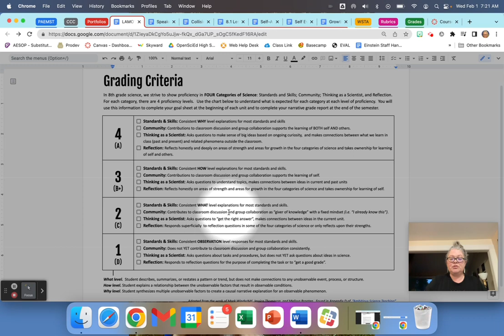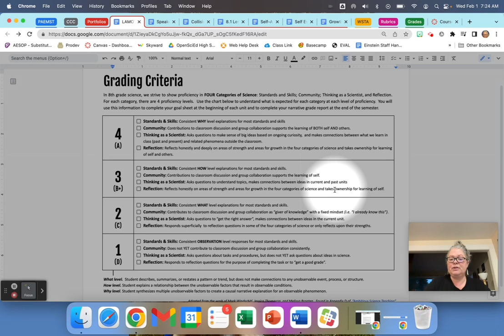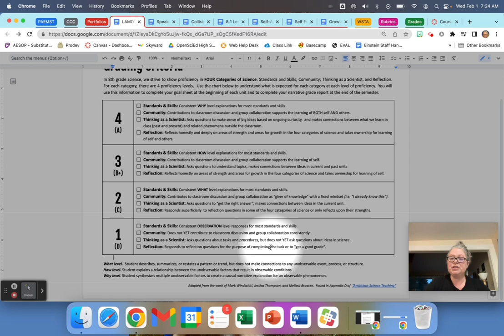Grading Criteria for 8th Grade Science EXPLAINED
In this video, I will explain the Four Categories of Science Excellence and how these criteria align with 4 proficiency levels.  Students will use this information to evaluate their proficiency in each category and ultimately propose a final grade in 8th-grade science.